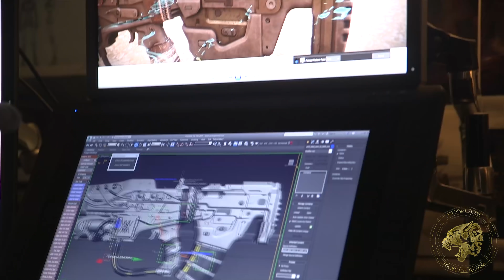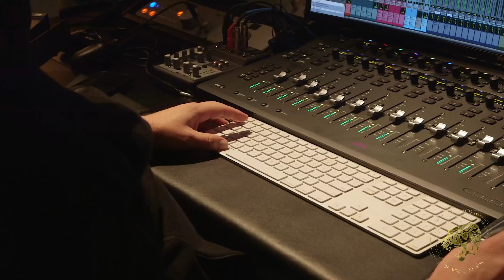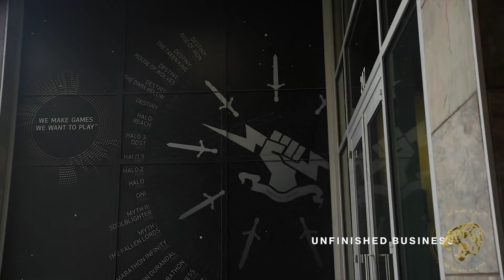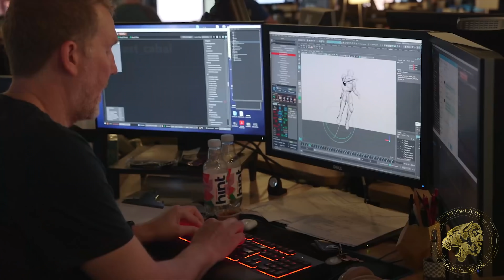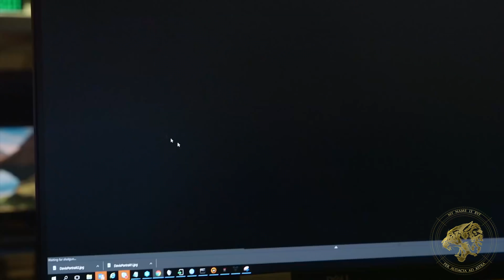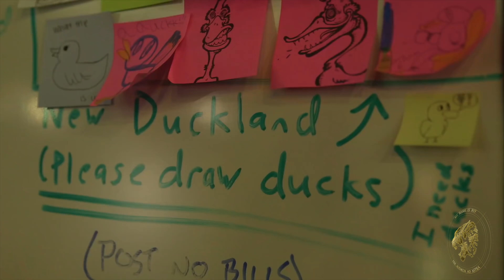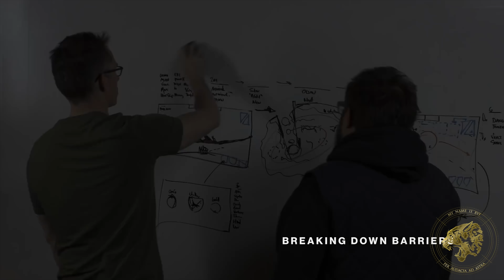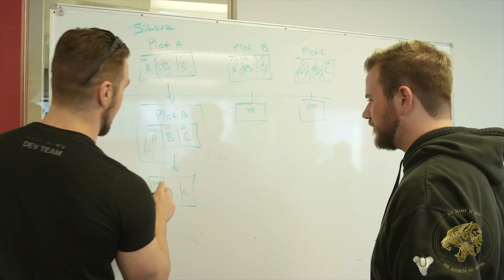Destiny's Bright Future - Destiny 2 Shadowkeep, New Light, Cross-Save, Free To Play. MY THOUGHTS!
Destiny's future is Bright. With the announcement of Shadowkeep, New Light, Cross-Save and so much more, Bungie has shown us all that they're committed to making Destiny the best game it can be.